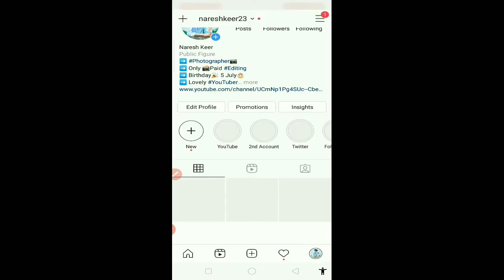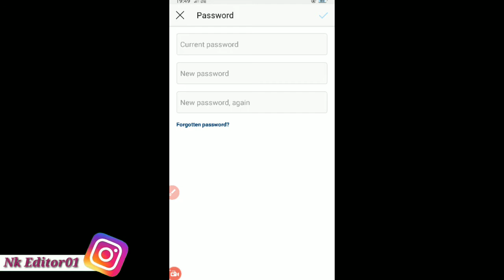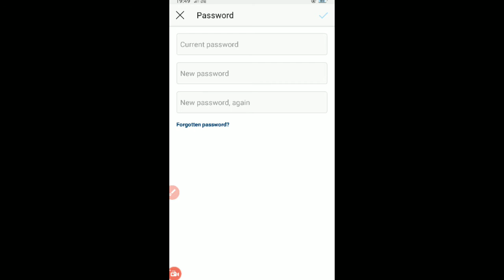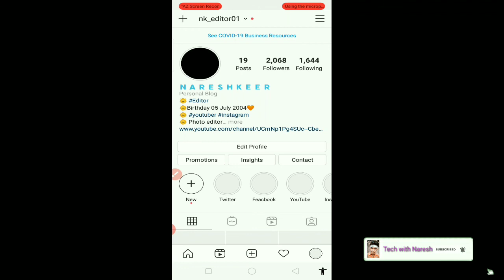How to Fix Try Again Later Error in Instagram | How to fix action blocked on instagram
Hey Guys
in this video i am Naresh tell you How to Fix Try Again Later Error in Instagram | How to fix action blocked on instagram.